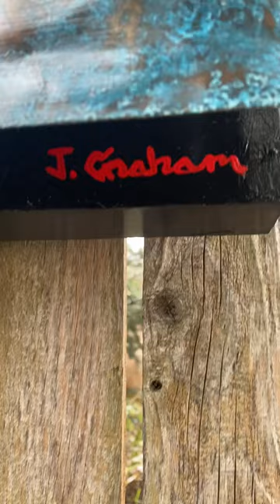Custom made Copper Art Radiator!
Custom made copper, water filled and electrically heated artist room heater. Each is made from heavy gauge copper and UL listed components for safety.  I make each one by hand. Each are air and water pressure tested. A full run and operation test is conducted for 2 days to ensure reliability and eliminate VOC from the first heatings of it. GrahamCopperWorks.etsy.com to order.